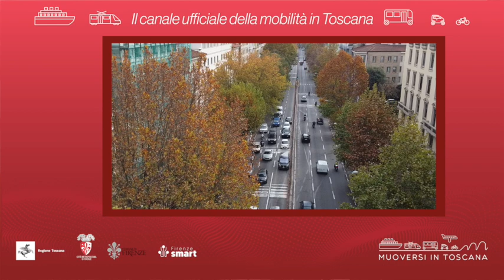Muoversi in Toscana - Edizione delle 12 del 3 marzo 2024